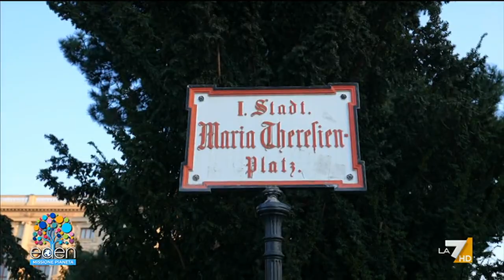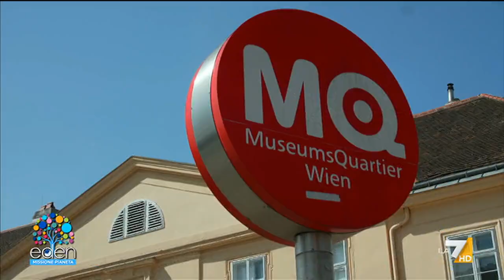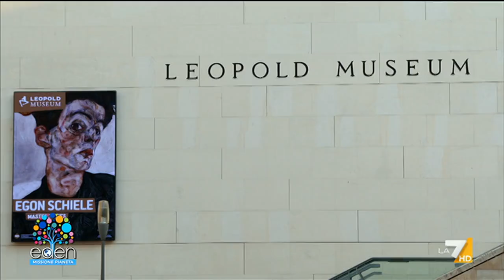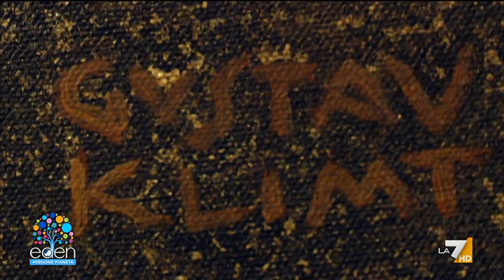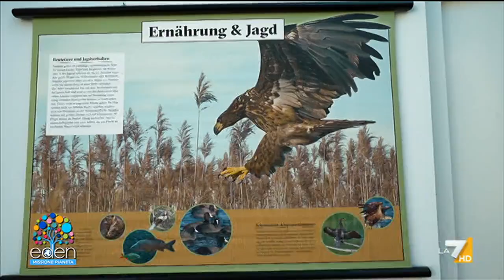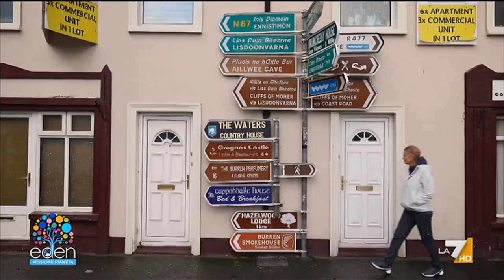Eden puntata 01/01/2024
Il programma sull'ambiente di Licia Colò